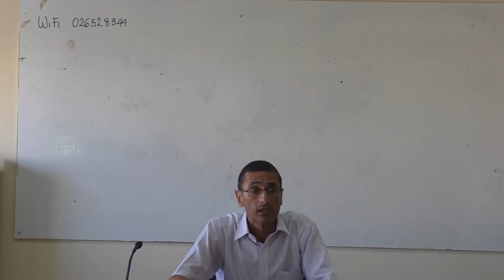Relato La vela y el fósforo